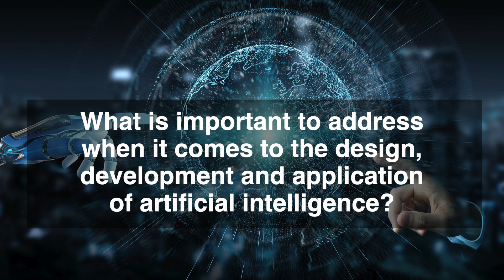Interview with Gregor Strojin, President of the Ad hoc Committee on Artificial Intelligence (CAHAI)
The Ad hoc Committee on Artificial Intelligence (CAHAI) held its first meeting on 18-20 November 2019 in Strasbourg. We asked the newly elected President, Gregor Strojin, to give a snapshot of the discussions and main conclusions of CAHAI’s first plenary meeting, to explain us what's important to address when it comes to the design, development and application of artificial intelligence, and what can be done to improve compliance of digital technologies and artificial intelligence with human rights. Watch and share!